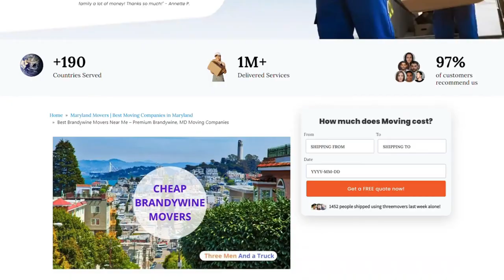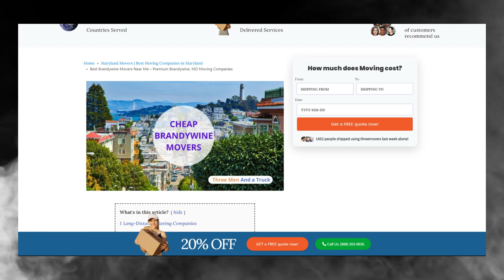Efficient Moving Services in Brandywine | Hassle-free Relocation in Brandywine | Top Moving Tips You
Unveiling expert guidance on Brandywine moving services in our authoritative blog post!

Welcome to Three Movers – Your Top Moving Company in Brandywine, Maryland! 🚚✨

Are you planning a move in or around Brandywine? Look no further! Three Movers is here to make your relocation stress-free and seamless. Our dedicated team is committed to providing top-notch moving services to ensure a smooth transition to your new home.

🏠 Local Expertise: Based in the heart of Brandywine, Maryland, Three Movers brings unparalleled local expertise to your doorstep. Our knowledge of the area allows us to navigate efficiently, saving you time and hassle on moving day.

📦 Comprehensive Services: Whether you're moving within Brandywine or to a nearby town, Three Movers offers a range of comprehensive services. From packing and loading to transportation and unpacking, we've got you covered. Our experienced team handles your belongings with the utmost care, ensuring a secure journey to your new residence.

👫 Trained Professionals: At Three Movers, we understand that your belongings are valuable. Our trained professionals are experts in the art of packing and handling items of all shapes and sizes. Rest easy knowing that your possessions are in safe hands.

🚛 Modern Fleet: Our fleet of modern and well-maintained moving trucks ensures a reliable and efficient transport of your belongings. Equipped with the latest technology, our vehicles are designed to handle various types of items, providing a secure and smooth journey to your new location.

🌐 Online Booking and Tracking: Planning your move is just a click away! Three Movers offers convenient online booking, allowing you to schedule your move at your convenience. Once your move is underway, track the progress of your belongings in real-time, giving you peace of mind throughout the journey.

📋 Customizable Packages: Every move is unique, and Three Movers understands that. We offer customizable packages to cater to your specific needs and budget. Whether you require full-service moving or just need assistance with certain aspects, we have a solution tailored for you.

📅 Flexible Scheduling: Life is busy, and we get that. Three Movers provides flexible scheduling options, allowing you to plan your move around your busy life. We work with you to find the most convenient time to ensure a stress-free moving experience.

🌈 Tips for Stress-Free Moves: Moving can be a daunting task, but with Three Movers, it doesn't have to be. Check out our YouTube channel for valuable tips on making your move stress-free. From efficient packing strategies to organizing your move, our experts share their insights to make your journey smoother.

📍 Location: Brandywine, Maryland

Our central location in Brandywine allows us to serve not only the local community but also the surrounding areas with efficiency and speed. Whether you're moving within the city or embarking on a long-distance journey, Three Movers is your go-to moving company in Brandywine.